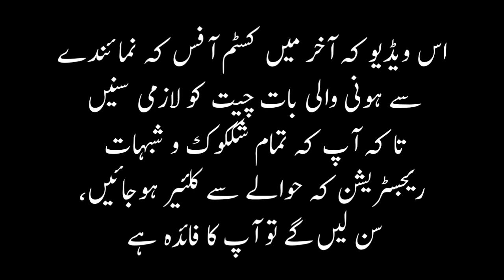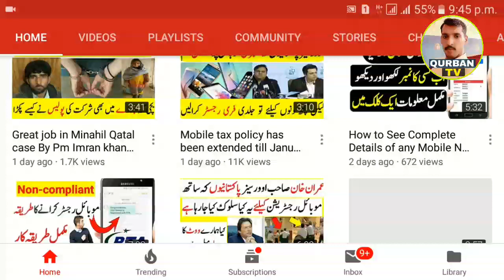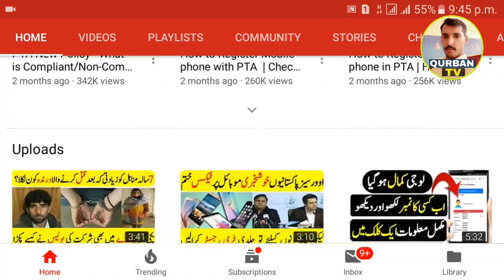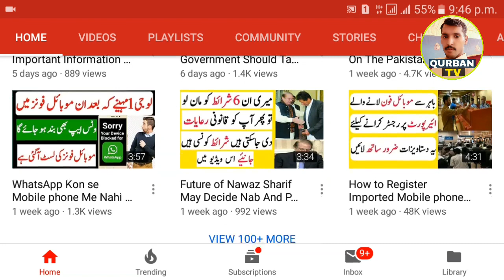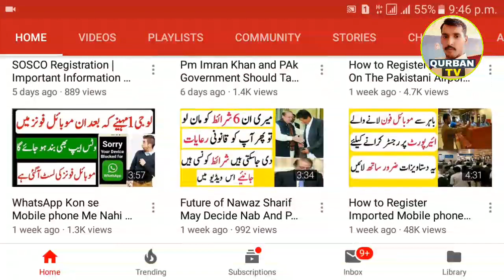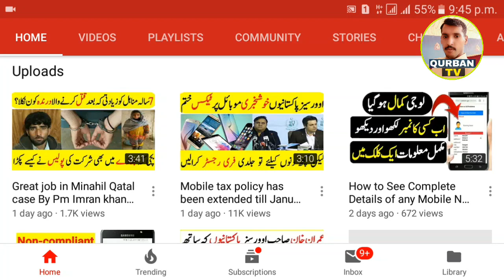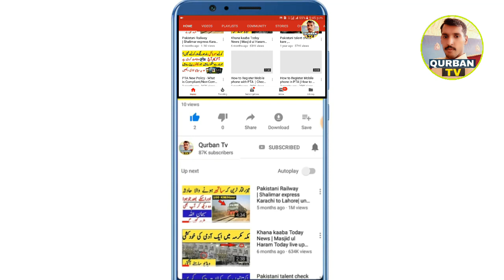Non-compliant Mobile How to Register | Mobile Registration PTA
Hi Guys,In This Video We Are going to Talk About Non_compliant_Mobile How_to_Register In Pakistan & PTA

Assalam o alaikum,Dosto Kafi sary Logo k Ye poochty hai k Hmara Mobile Non-compliant He Or Hum ne is ko Active Bhi Rakha hua he Phir Bhi Ek Mahina use karny k Bad Mobile phone Block Q Ho gya ,To Yaha par ek Baat jo sub ko Samjh Ani chahiye k 1st December se pehly tak Tmam Mobile phone jo PTA par Register nahi thy wo Sirf Automatic Register kiye gye hai,1st December k Bad Tmam aisy Mobile phone ya Smartphone jo Pakistan me active hue hai hai or Un ka IMEI status Non-compliant Show kar raha he to Aise Mobile phone ko Register karany k liye aap ko PTA k Office Jana parry ga or Mobile ki Price value k hisab se Us par Tax lagu hoga, agar aap Register nahi karwaye ge to Aap ka mobile 15 January se Thek 30 Din Bad Block Ho jaye ga ,Fir aap us mobile me Koi Bhi Pakistani Sim Network  JAZZ WARID UFONE  TELENOR ZONG  use nahi kar paye ga ,Is liye Apny Non-compliant Mobile ko PTA se Register karwale, Thanks for your time

Mobile tax policy has been extended till January 15 | How to Register Mobile

How to Register Non-compliant Mobile in Pakistan Full information.

Imported Mobile phone registration System is Causing Chaos at Airport Pakistan

SOSCO Registration |Important Information For Overseas Civil servants Urdu Hindi

How to Register Imported Mobile phones On The Pakistani Airports

Pakistani Govt Ends Mobile import Tax is this Real or fake News?  | Urdu

How Much Tax On Import Mobile | New Rules for Overseas Pakistanis Complete Information Urdu

How much Tax For Bringing iPhones in Pakistan | Custom Duty on iPhone

Mobile tax on overseas Pakistanis | Stop imposing more Tax

How to Calculate Mobile phone Tax For Samsung or iPhone in Pakistan | Complete List Of Taxes

How Much Tax Will You Have to Pay For Imported your Phones | Mobile phones Customs Values Issued by FBR

5 YouTube New Update in Urdu | Multiple Ads on your 5 minutes Video

Big Scam With your Whatsapp Number | Most Common Whatsapp scams urdu

  PTA New Policy Explain | PTA to Implement Device Identification Registration and Blocking System

 How to Check PTA Approved Mobile | How to register Mobile in PTA

 PTA New Policy About Mobile Verification | DIRBS Full Details

QurbanTv you tube channel.

I hope you like it QurbanTv Videos